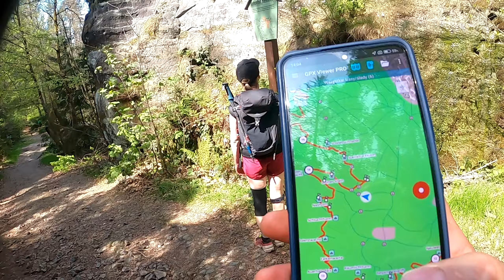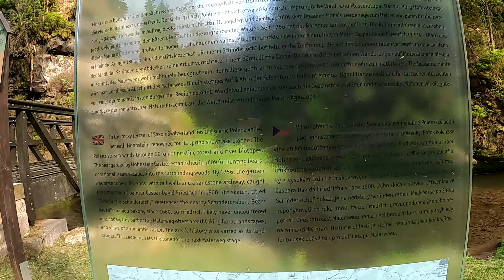Saksonia Szwajcarska - Sächsische Schweiz - dzień 3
Trzeci dzień skalnych eksploracji po Saksońskiej Szwajcarii. Dzisiaj eksplorujemy teren obok Hohnstein